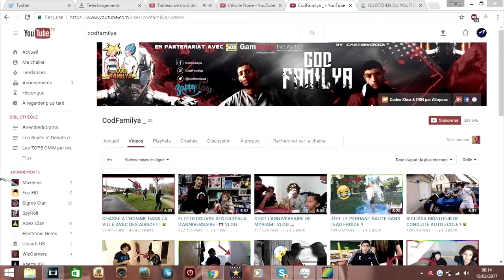JOURNAL DE LA PERFORMANCE #0 ! LE RETOUR DU VRAI JDLP !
✦ Tweet nous à @OMWPoto ✦

7 € de réduction pour vous inscrire sur l’offre de votre choix à avec mon code « OnMyWayClangamo7 »
300 points offerts sur ZappyDay – le site qui vous fait gagner plein de cadeaux facilement en cliquant

*I'm OnMyWay*